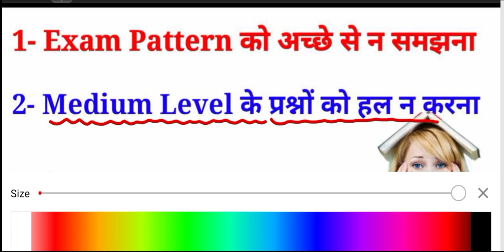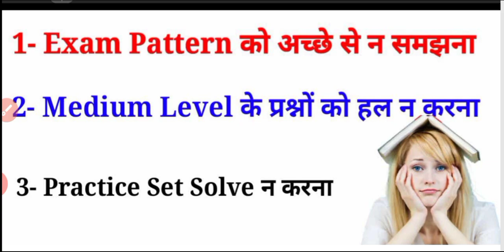पॉलिटेक्निक की तैयारी करते समय यह 3 गलतियां न करें || नहीं तो कभी नहीं Crack होगा पॉलिटेक्निक